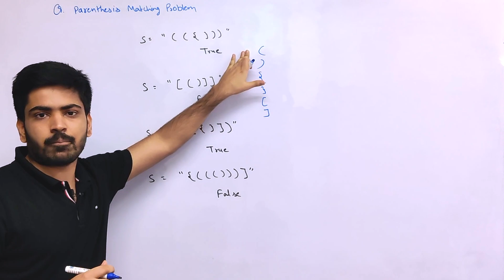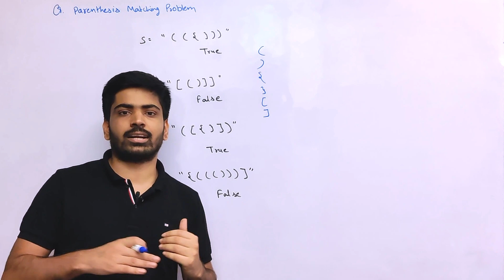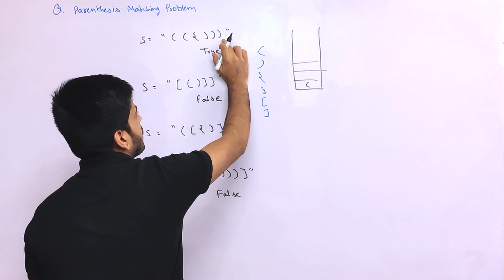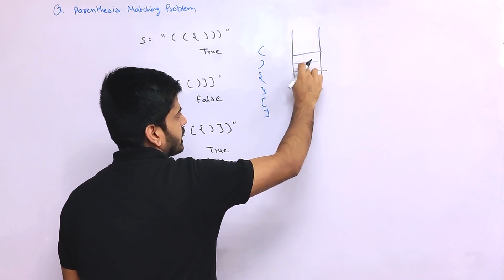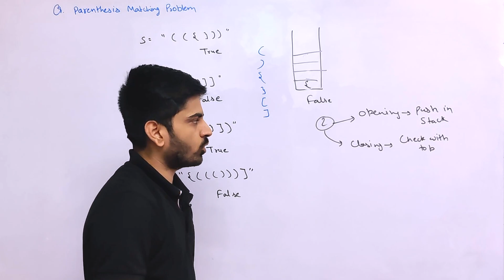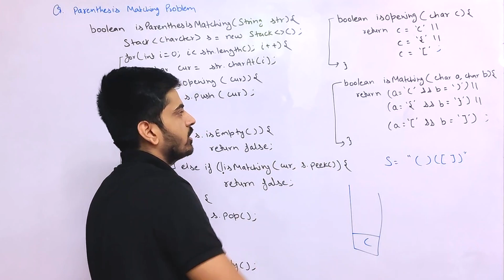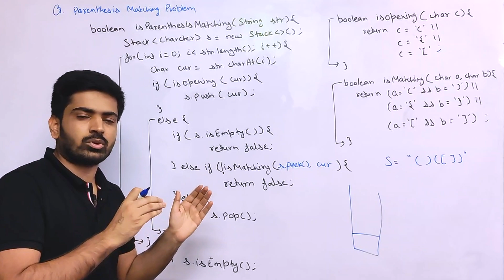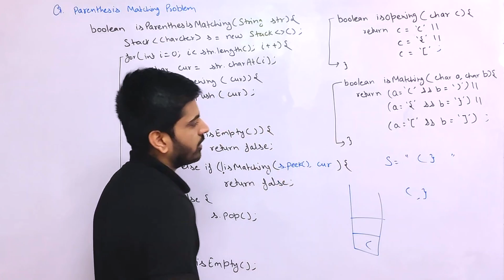Parenthesis Checker | Valid Parentheses Leetcode | Balanced Parentheses Hackerrank | DSAOne #43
Hey guys, In this video, We're going to solve another very famous Interview Problem called - Parentheses Matching Problem.

Ignore these tags:

parenthesis checker
valid parentheses
anuj bhaiya
valid parentheses leetcode
valid parentheses leetcode java
balanced parentheses hackerrank solution
balanced parenthesis
balanced paranthesis
balanced parentheses
longest valid parentheses
parentheses
valid parenthesis
valid paranthesis
balanced brackets
generate parentheses leetcode
minimum swaps for bracket balancing
sherlock and parentheses solution
stack in java
valid substring
20. valid parentheses
stack dsa
balanced parentheses problem
dsa in java
generate parentheses
minimum remove to make valid parentheses
remove invalid parentheses
parentheses and brackets
stack
stack in dsa
stack questions
stacks in java
valid parentheses leetcode c++
balanced brackets hackerrank solution
create a program to return array of all balanced parenthesis.
dense bracket sequence solution
leetcode valid parentheses
stack data structure
stack in data structure
apna college
boolean parenthesization
check for a matching contact in your org
expression contains redundant bracket or not
generate parenthesis
leetcode 20
parenthesis
stack java
stack problems
time complexity analysis
valid parentheses java
valid parentheses leetcode python
2116. check if a parentheses string can be valid